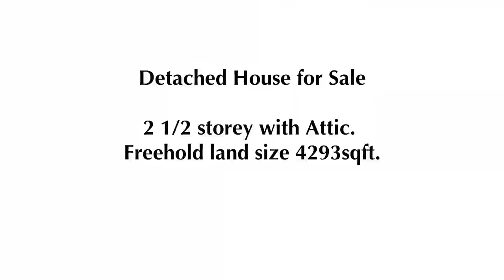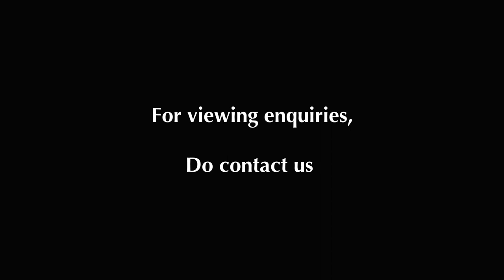Where is the cheapest Bungalow with Seaview? ? Check it out at Punggol 24th Avenue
2 1/2 Storey Bungalow with Seaview for sale.
Punggol 24th Avenue (02 Aug 2021)
Punggol / Sengkang (D19)
Call me 94503907 to know more..

S$ 6,500,000 NEGOTIABLE
6 bed + 6 bath + 25M SWIMMING POOL + HOME LIFT.
Land 4293 sqft @ S$1,514.09 psf
Built in 4200 sqft (est)
GREAT UNBLOCKED SEA VIEW
SELL WITH TENANCY
REBUILT IN 2013 DETACHED HOUSE
SPACIOUS
QUIET ENVIRONMENT.

Nearby MRT/LRT Stations
5 mins (400 m) to PW3 Punggol Point LRT
6 mins (440 m) to NE18 Punggol Coast MRT
10 mins (780 m) to PW2 Teck Lee LRT

Level 1 :
- 2 Car space porch
- Lap pool
- Garden space
- Spacious Living and Dinning space
- Guest Bath room
- Study/ Granny Room
- Dry and Wet Kitchen
- Helper room
- Helper bath room

Level 2:
- Big Master room with walk in Wardrobe
- Master bathroom comes  with bath tub/standing shower, His/Hers basin vanity top.
- Two common rooms with ensuite bath room
- Family hall.

Level 3:
- Family hall link out to spacious multi pose roof terrace.